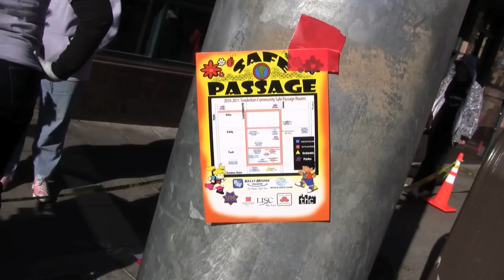Bay Area LISC AmeriCorps Helps Paint Yellow Brick Road to Safety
On Martin Luther King, Jr. Day, a day of service across the United States, Bay Area LISC AmeriCorps members teamed up with Chinatown Community Development Center, community residents, and local partners to help paint a sidewalk mural in the Tenderloin neighborhood of San Francisco. "Martin Luther King did service for other people and I think its very important for us to do service for others that are in need," said Bay Area LISC AmeriCorps member Stephanie Medley who is working with Bay Area Legal Aid in Richmond. "I'm out here because it's giving back to the kids and providing a way for them to feel safe when they're going to and from school. The whole point of what AmeriCorps is all about is giving back to others." The sidewalk mural will serve as a visual pathway connecting schools, youth-service providers and community centers so youth have a safe route to walk in their neighborhood. With completion of the sidewalk mural, a network of volunteers will be established along the route to help monitor and assist children to their destinations.

The committee that planned the mural includes the Boys & Girls Clubs of San Francisco, La Voz Latina San Francisco/SRO Collaborative, Chinatown Community Development Center, Tenderloin Police District and North of Market/Tenderloin Community Benefit District.  Additional funding and in-kind support was provided by: San Francisco Arts Commission, District 6 Supervisor Jane Kim, Kelly Moore Paint, Bay Area Local Initiatives Support Corporation (LISC), State Farm and the Department of Public Works.